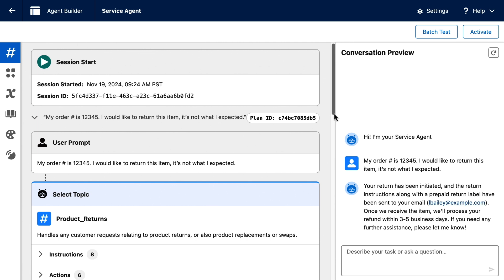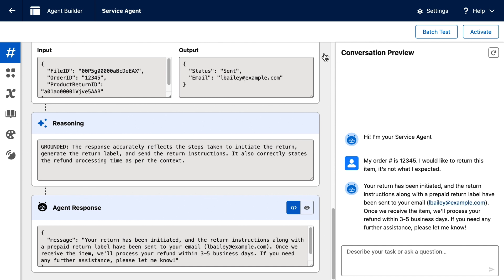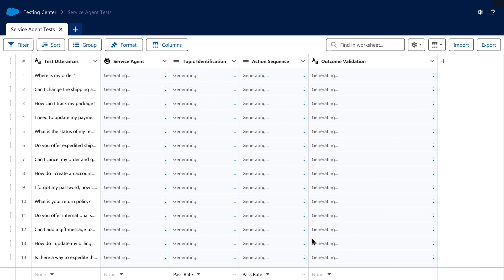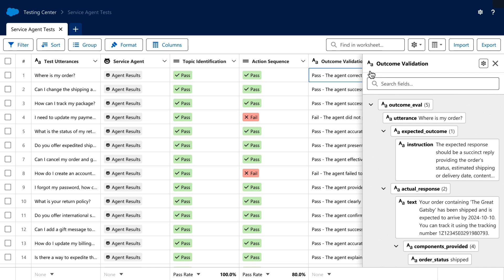How to Test Agentforce | Salesforce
Agentforce includes everything your business needs to deliver autonomous, always-on agentic systems that can reason and act on behalf of your customers and employees. But these non-deterministic systems require a new approach to testing that can use AI to test AI at scale, ensuring you can deploy AI agents with confidence.

About Salesforce:
Salesforce is the #1 AI CRM, helping companies connect with customers in a whole new way. Our product portfolio brings the #1 CRM apps together with trusted AI and data on one integrated platform so companies can grow relationships, productivity, and their bottom line – all at the same time in our new era of agents and artificial intelligence.